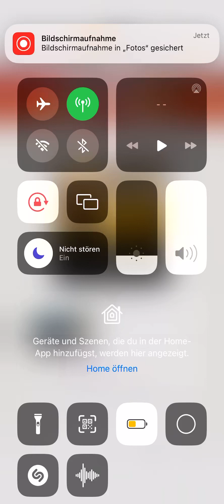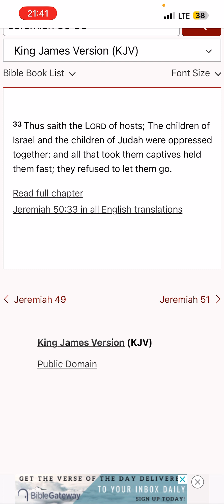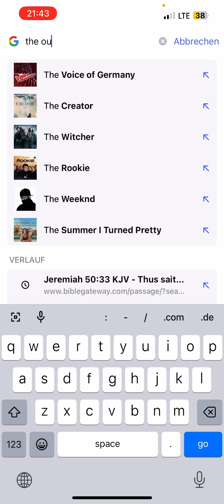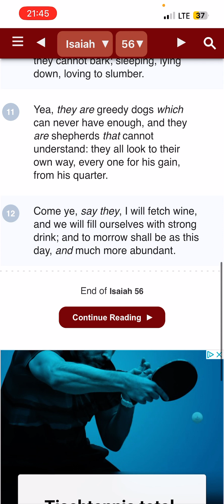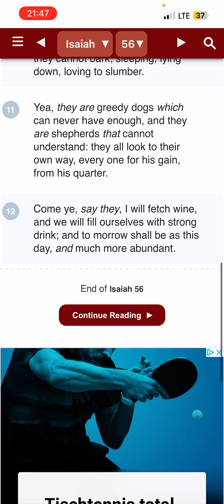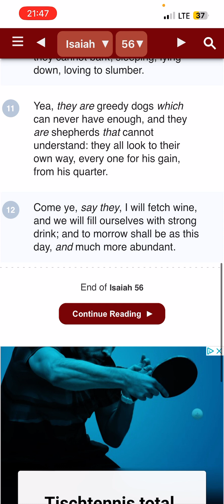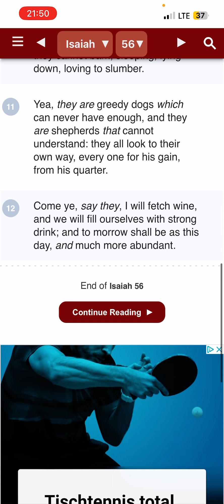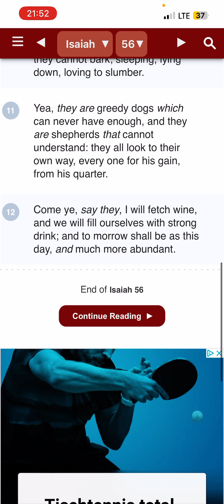A ⠀L I V I N G ⠀🐶 ⠀I S ⠀B E T T E R ⠀T H A N ⠀A ⠀D E A D ⠀🦁